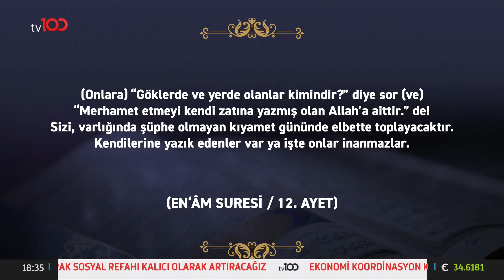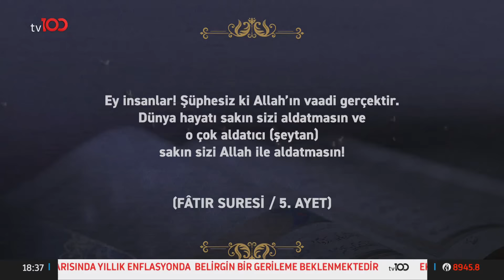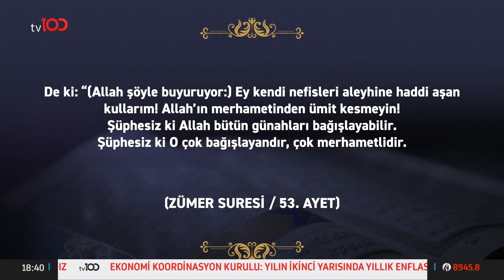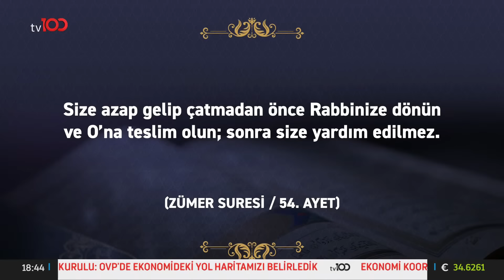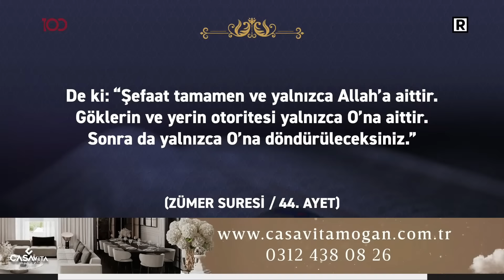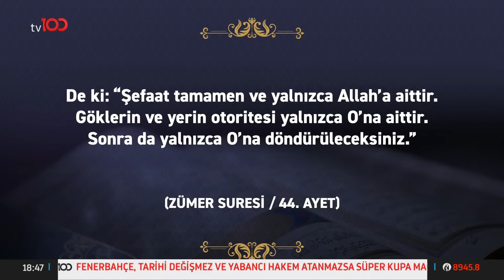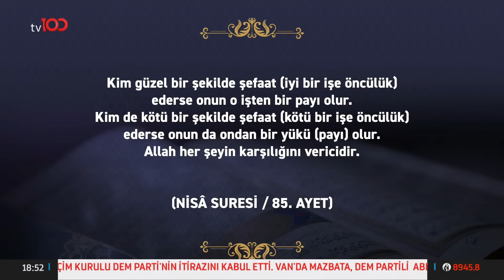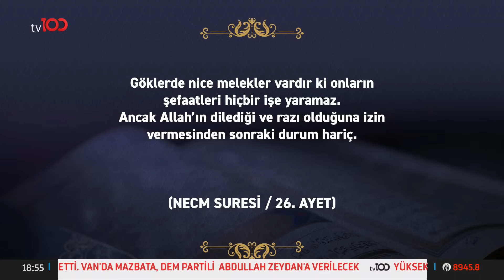24. Cüzden Mesajlar [Cansu Canan Özgen'le Kur'an'ın Yolunda 24. Bölüm] Prof. Dr. Mehmet OKUYAN